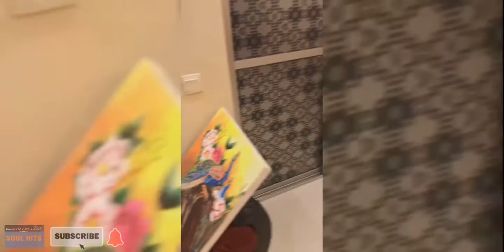Islamic Art Painting Arabic Calligraphy House 2021 Char E Qul Sura Fateh Artal Kursi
Here we seen the Tremendous Islamic Art many Painting which are beautiful and speechless.